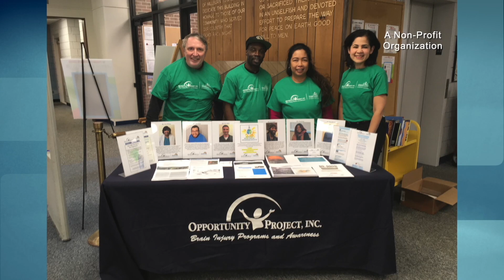Social and Emotional Setbacks due to COVID at Technology High School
Edwin Reyes, Principal of Technology High School, joins Steve Adubato for a discussion about the school's 2023 Blue Ribbon Award, social and emotional setbacks due to COVID-19, and the impact of the ongoing teacher shortage.